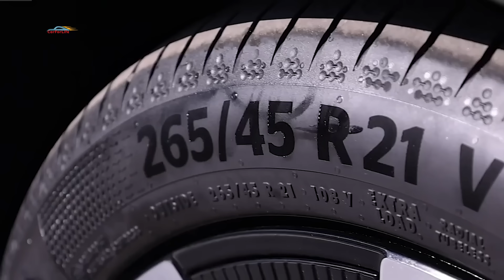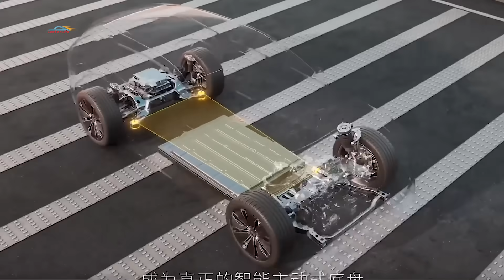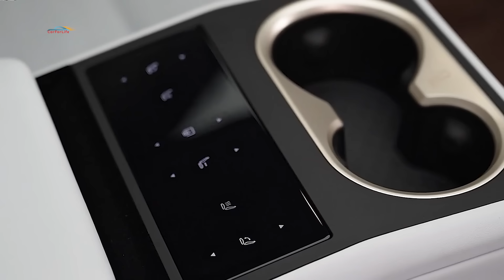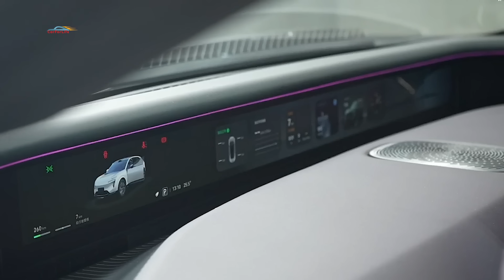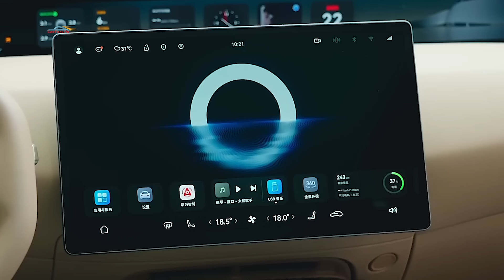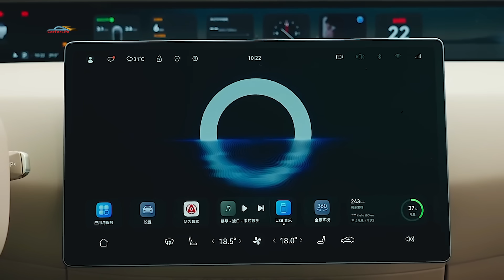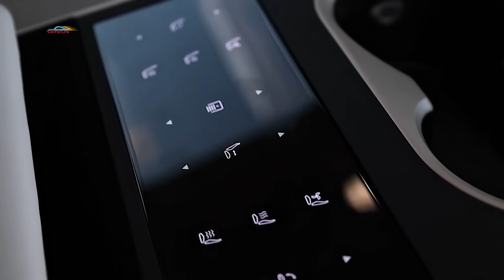Новый Avatr 07: Гибрид и Электрокар в Одном Кроссовере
🎥 Добро пожаловать в наш обзор на Avatr 07, уникальный кроссовер, который сочетает в себе гибридные и электромобильные технологии! 🚗🔋 В этом видео мы подробно рассмотрим, как Avatr 07 объединяет лучшее из обоих миров и предоставляет инновационные решения для современного водителя. Узнайте о его характеристиках, производительности и преимуществах гибридного и электрического приводов.